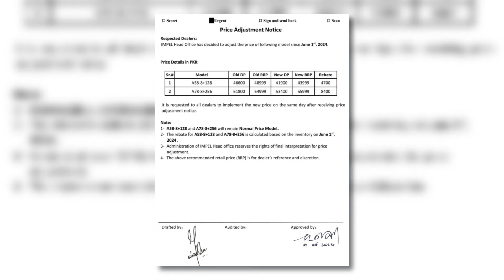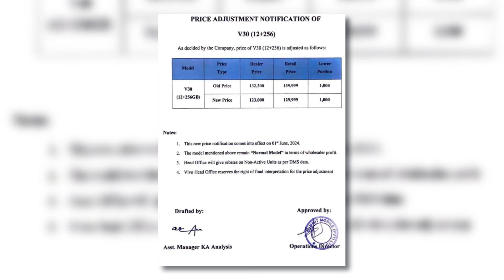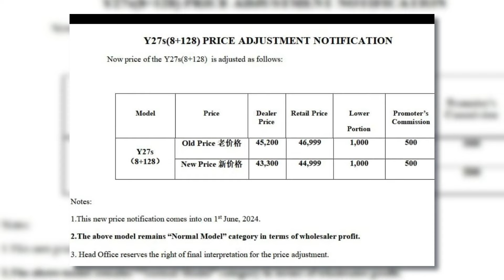Again Good News🚨price cut Mobile phone prices down in pakistan 2024